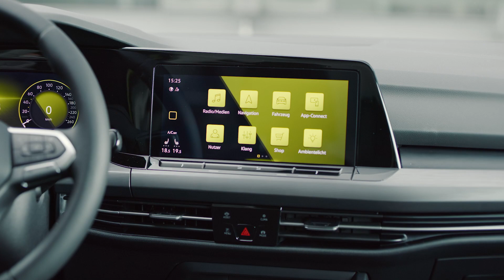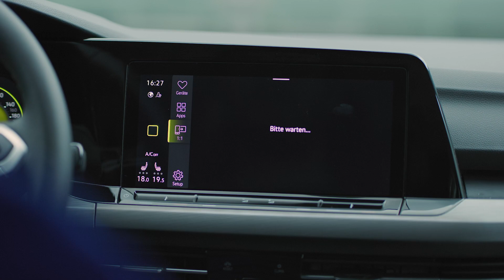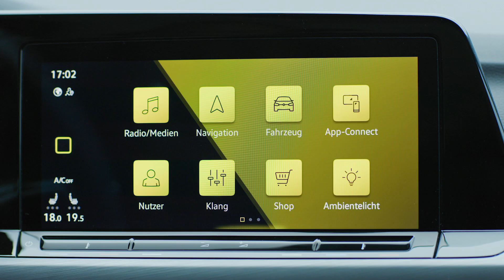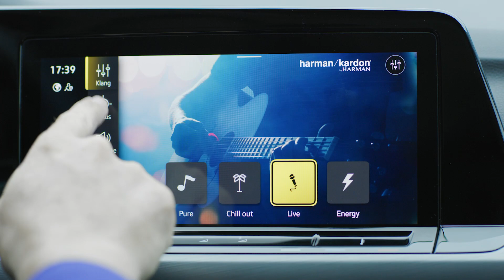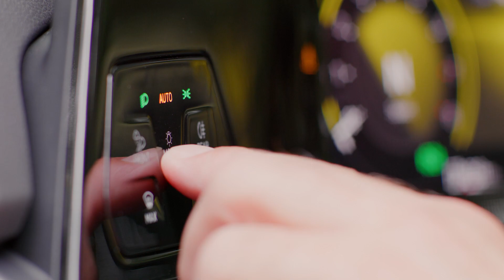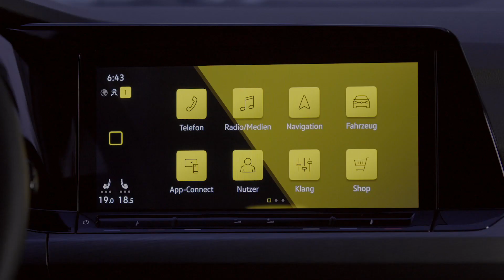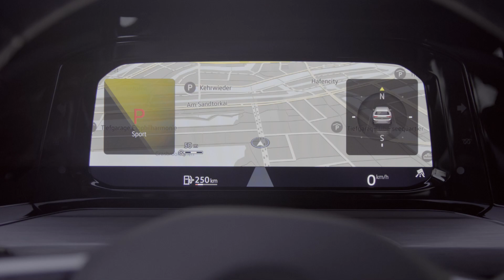[nouveauté] Golf 8 - intérieur - Le Moniteur Automobile